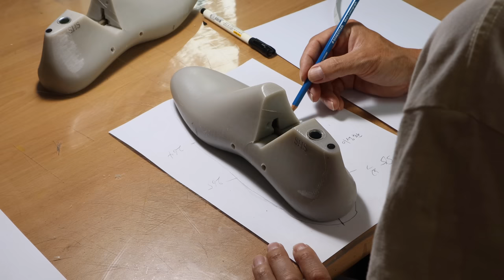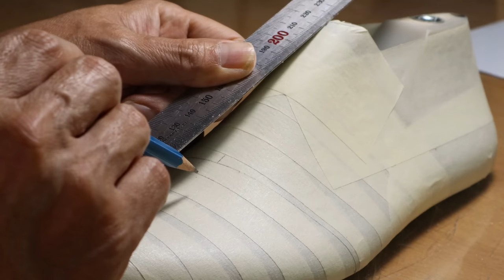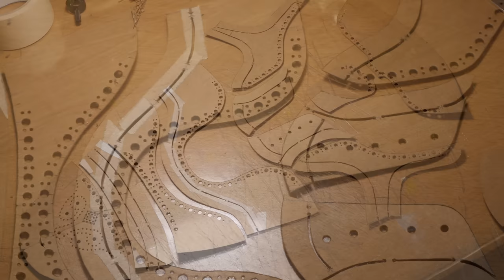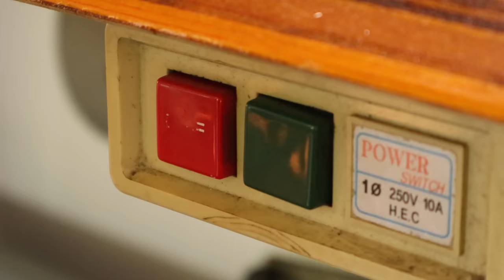Making HANDMADE Full Brogue Oxford Shoes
Process of Making HANDMADE Oxford Shoes with Hand-Dyed Leather